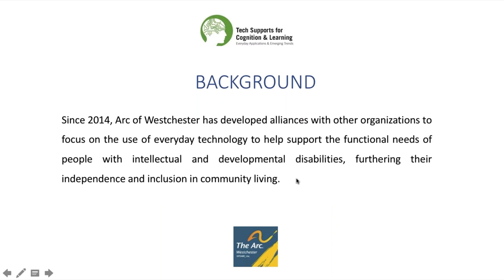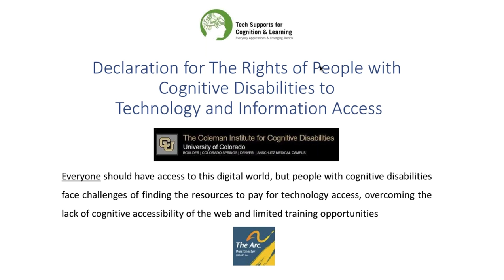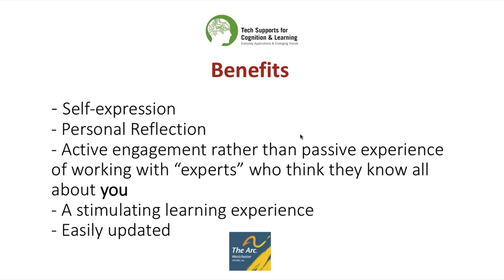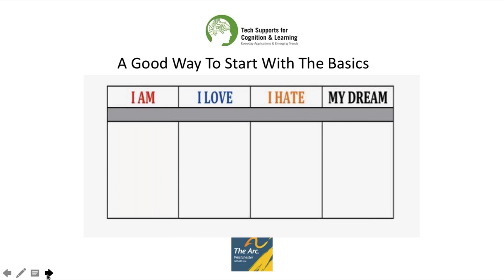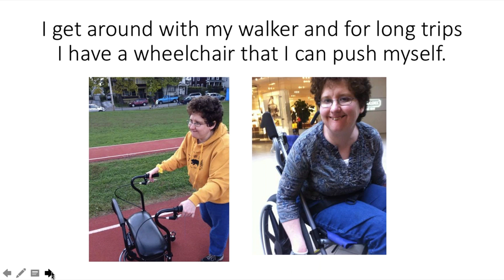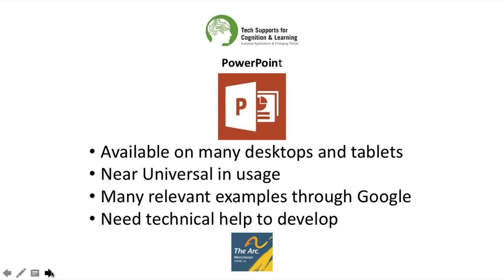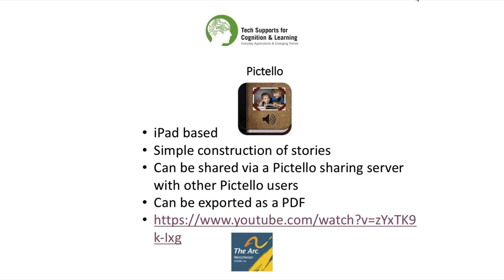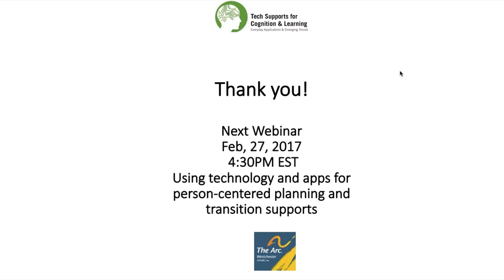Tech Webinar #2 - Tell Your Story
It's important to let the world know who you are! Use apps to highlight your interests and dreams. Use these stories in your IEP or ISP meeting or to create a unique digital resume for that future job interview. We'll look at some basic apps that help you do this and show some examples of actual stories. Supplemental materials will be provided after the webinar.